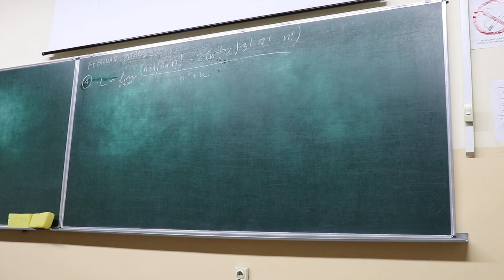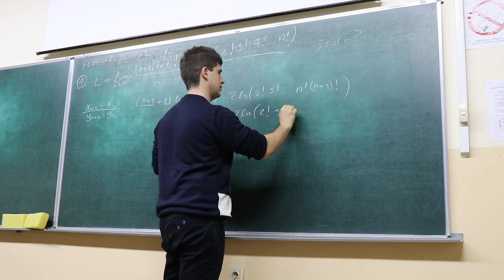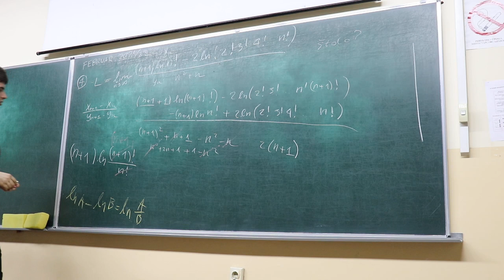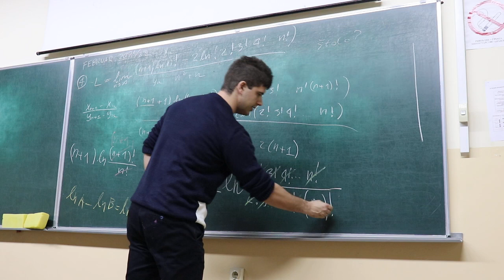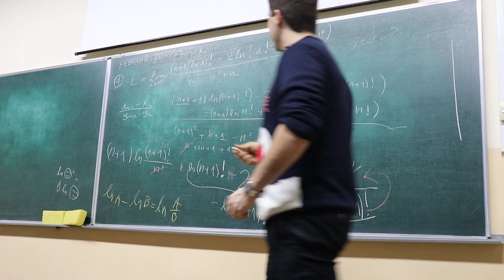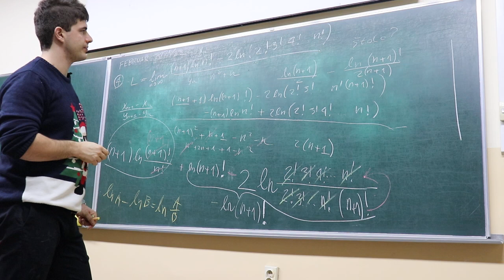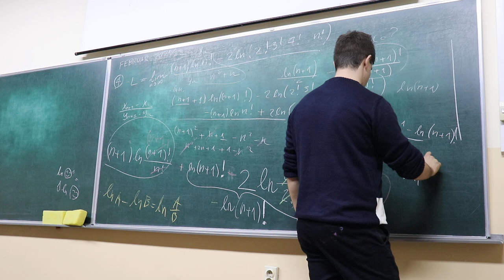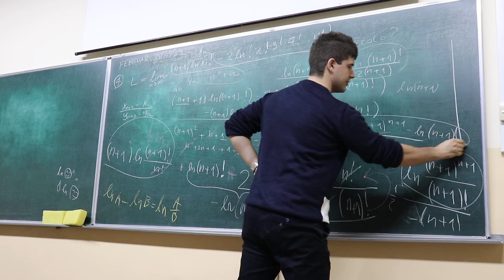M1 ETF Februar 2021 22 4 zadatak